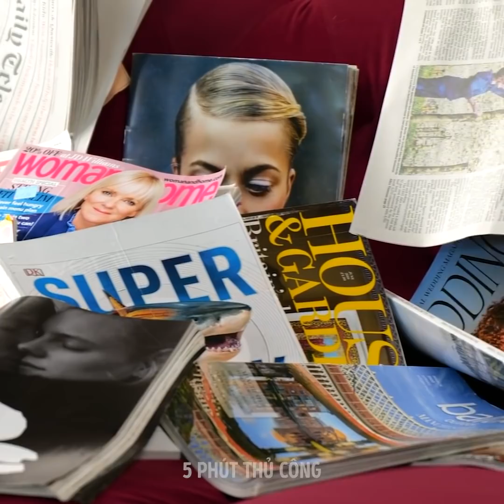Mẹo Vặt Cuộc Sống Giúp Sắp Xếp Nhà Cửa Dễ Dàng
MỐC THỜI GIAN:
00:04 Ý tưởng sắp xếp
00:39 Cách trữ đồ trong tủ lạnh
03:20 Khay đá phân loại ghim và kẹp giấy
09:44 Kệ để đồ cho phòng tắm